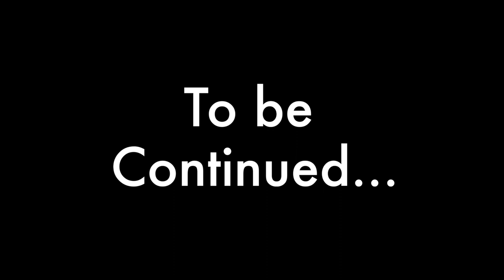Ep.10 Vlog - Photo shoot for a Special Project and the Result!!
Hi guys!
It's not my new kitchen, it is just a random kitchen I choose to do the photo shoot and luckily the kitchen was perfect for my style! AWESOME~!

I did this photo shoot for a special cook book project-
The Art of Cooking: Masterworks by Top Women Chefs ab exciting new publication being developed by the National Museum of Women in the Arts(NMWA).

The top chefs in the cook books are Lidia Bastianich, Nancy Oakes Zarela Martinez, Nora Poullion, Ris Lacoste, Mindy Segal to name a few.

WHAT?!
It's my HONOR to be part of this project and it feels freaking AMAZING!!
I'm super duper excited and can't wait to share with you all!!!

I'm super happy with the final products and love them all!!
If you have chance or if you need a professional photo shoot and if you are happen to be Northern California, I definitely recommend Sandy Le Photography to you!!

She made me feel so comfortable, and captured great moments during the photo shoot! It was amazing, she has this natural and rare talent!

Sandy Le Photography (Northern California)